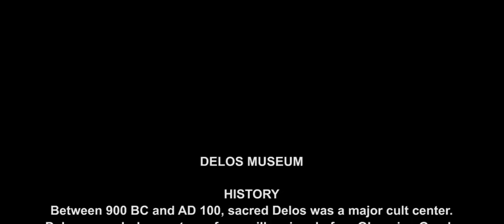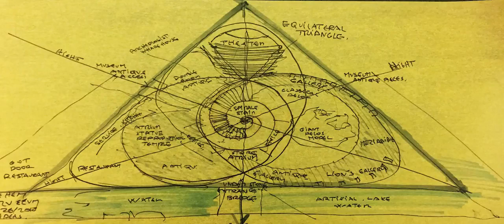Delos Museum by Jean Pierre Heim architects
From Mythological sibling Apollo and Artemis the new Museum will be name Sole-Delos perfect anagram, a symmetrical aspect value due to the equilateral mythic triangle of the DELTA: symbol of Delos. The Cyclades and archeological Museum is also an allegory to the Mythology of Greece. The Cyclopes also name the Giants, created the Delos archipelagos of Mykonos by throwing giant stone on the Island. The geological composition of Delos is composed of those three energy minerals: the quartz, the mica, and the feldspar.

The Museum's 5000 Sqm of livable space with a maximum length of 100 meters that will be divided in three volumes. The higher will have a height of 20 meters on which 3 to 5 meters will be under the ground level. The ground level is very important because it is the reflexion of the existing ground of ancient Delos buried with time and destruction, as only 10 percent of the site has been yet discover. On Delivery entrance for antiques discovery of archeologists, with a local restaurant and a cafe, stores, and museum archeological staff archeologist, guard, and local staff members.

The main concept is to access and exit the Museum Sole-Delos with three long concrete slabs bridges over a reservoir that will collect mostly rainy water during the winter and drainage in the ground. The construction of the Museum will be built with a reinforce concrete vault as the location of the Museum is in a very high density seismic location as we are in the epic enter of the Cycladic Island. Museum discovery will have to be strongly protected. Source by Jean Pierre Heim architects. Info project